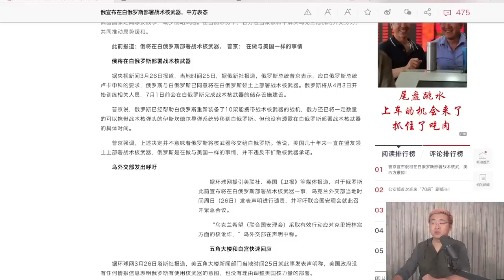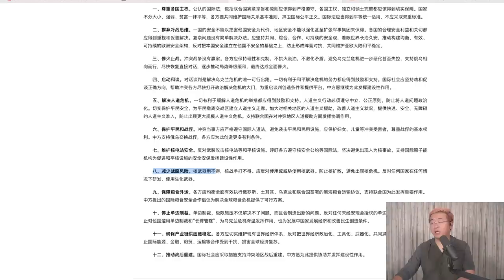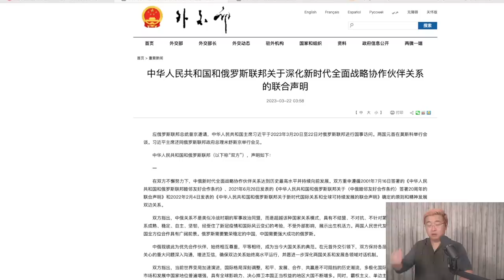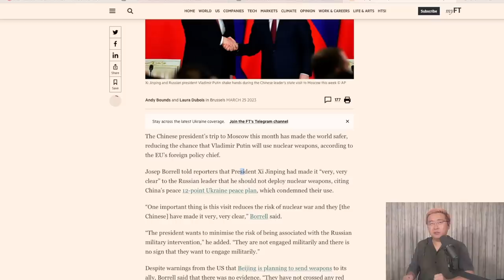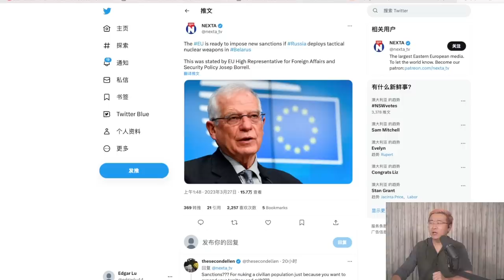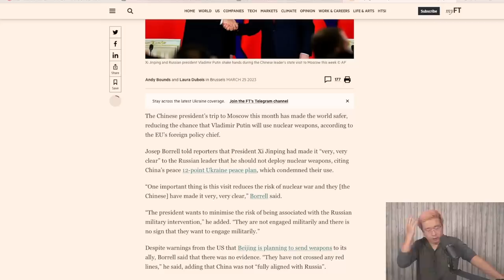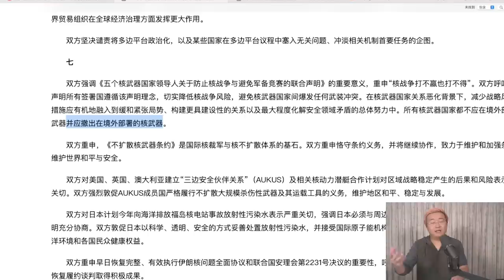普金在白俄罗斯部署核武器，中俄声明秒成废纸，唯一解释是有人光吃不干活。拜登电话不接，泽连斯基电话不接，自闭的傻儿子只认得大耳刮子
欢迎大家点击下方链接加入我的专属读书会「无读不丈夫」！